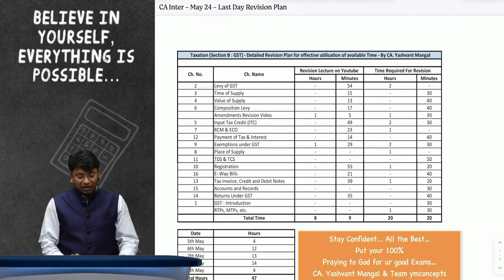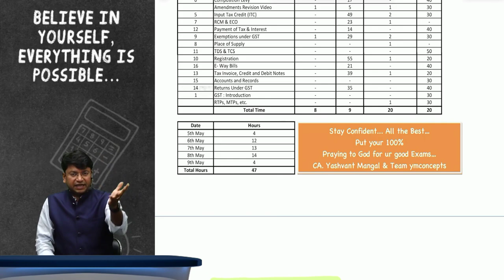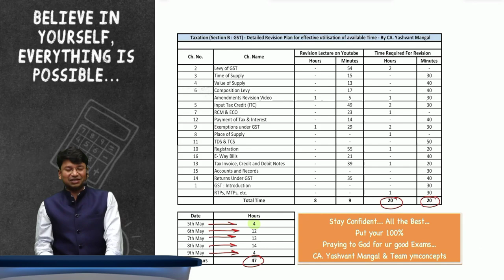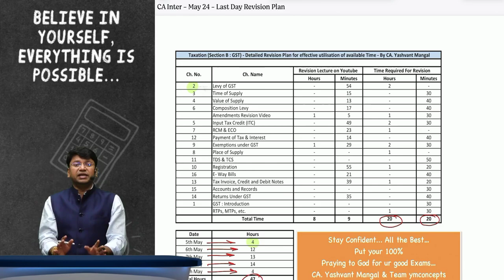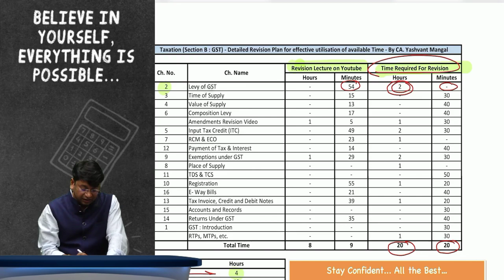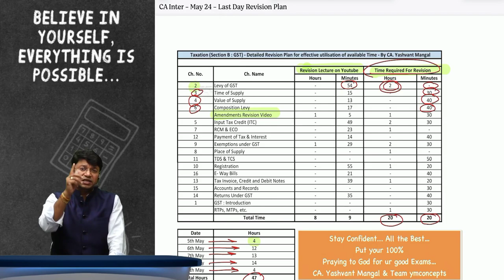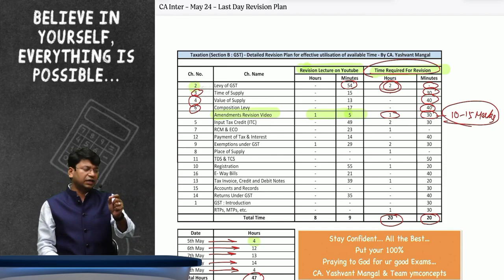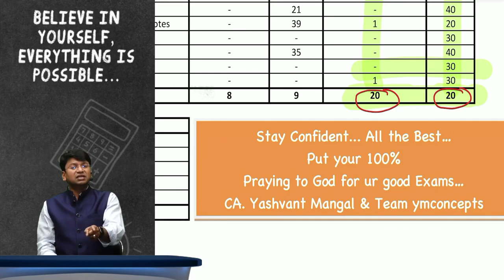CA INTER GST | Last Day Revision (LDR) Plan | Strategy May 2024 | CA Yashvant Mangal